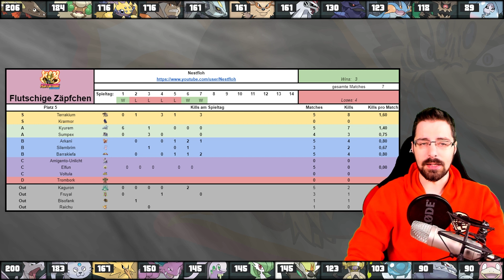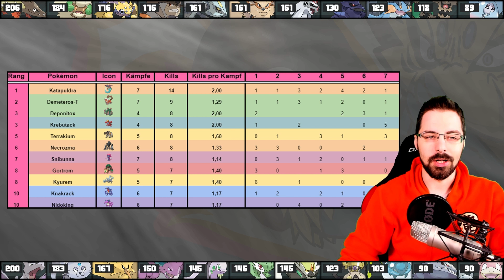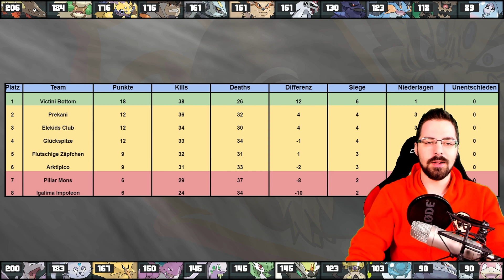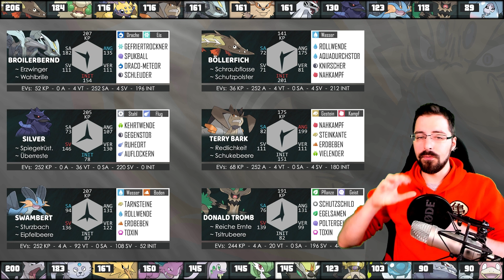[GPL S8] Make "Flutschige Zäpfchen" great again! | Teambuilding #08: vs. BelmontGabriel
Die Rückrunde startet und mit neuer Energie wollen wir wieder angreifen. Kann uns dabei vielleicht ein bekannter "Politiker" helfen?

◄◄◄  SHIRTS, HOODIES & Co. ►►►
Hol dir nice Shirts, Hoodies und mehr und spare mit dem Code "FLOBERT20" ganze 20% auf deine Bestellung. Außerdem kannst du mich mit der Verwendung des Codes auch noch finanziell unterstützen - ohne Mehrkosten!